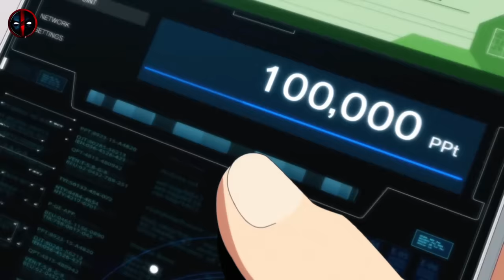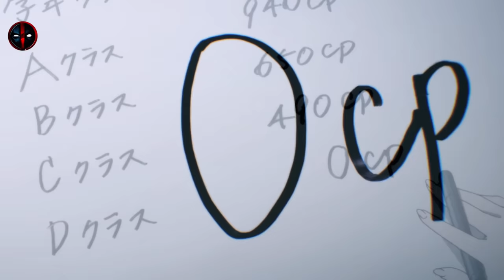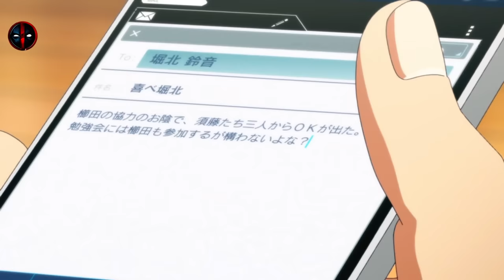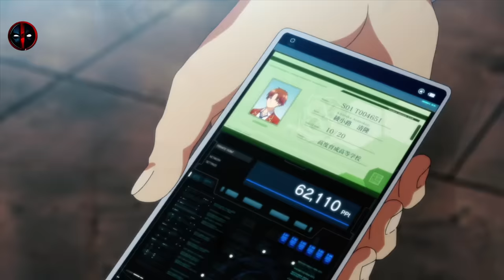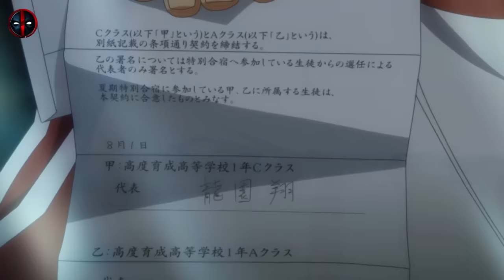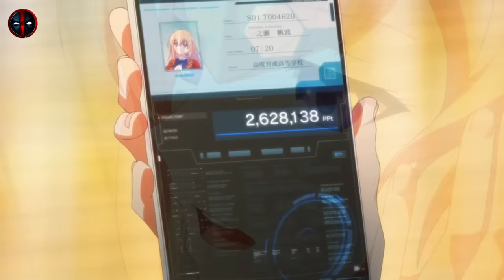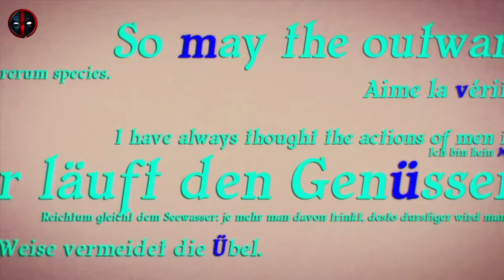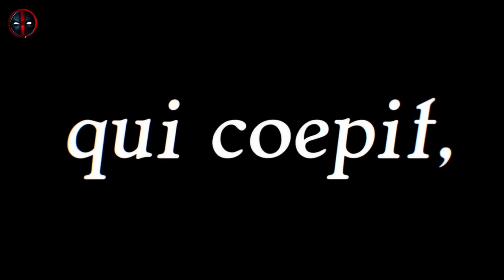Classroom of the Elite Season 1 in Hindi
Classroom of the Elite Season 1 Explained in Hindi

Classroom of Elite Introduction

Dive into the captivating world of "Classroom of Elite" with our comprehensive Season 1 breakdown! This video offers a detailed explanation of the intricate plot, character dynamics, and the underlying themes of this hit anime. From the strategic maneuvers at the prestigious Tokyo Metropolitan Advanced Nurturing School to the psychological intricacies of each character, we leave no stone unturned. Whether you're a first-time viewer or a seasoned fan revisiting the series, our analysis will enhance your understanding and appreciation of this complex narrative.

🌟 What You'll Discover in This Video:

Detailed Episode-by-Episode Analysis: A thorough review of each episode, uncovering hidden meanings and significant developments.
Character Deep Dives: Insights into the motivations, backgrounds, and growth of key characters like Ayanokoji, Horikita, and Kushida.
Theme Exploration: Discussion on the central themes of competition, human nature, and social dynamics within the elite school setting.
Theories and Speculations: Engaging in fan theories and predictions for future seasons based on Season 1's events.